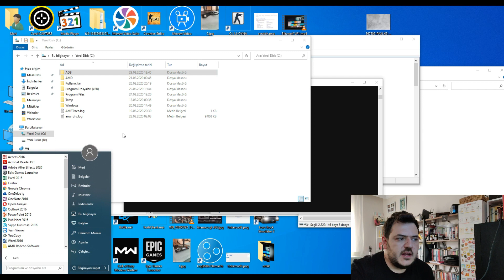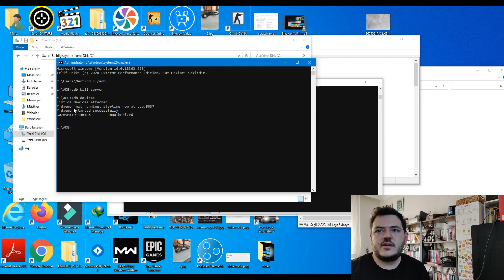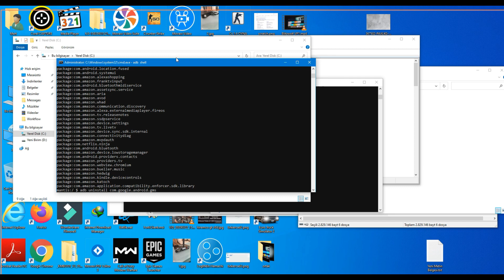Amazon Fire Stick Açılmama Sorunu ve Çözümü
Amazon fire stick bir hayli popüler bir cihaz. En büyük eksisi Google hizmetlerinin bulunmaması. Google hizmetler önceden bazı yollarla yükleniyordu fakat şimdi yüklediğiniz zaman cihaz döngüye giriyor ve açılmıyor.

Bilerek veya bilmeyerek Google play service yüklerseniz cihazınız açılmaz ve döngüye girer. Daha önce Telegram grubumuzdan bir arkadaşımızın yardımıyla bunu çözmüştük. O yöntem ile anlatmaya başlayayım.

Program ve yazımı aşağıdaki adresten bulabilirsiniz.